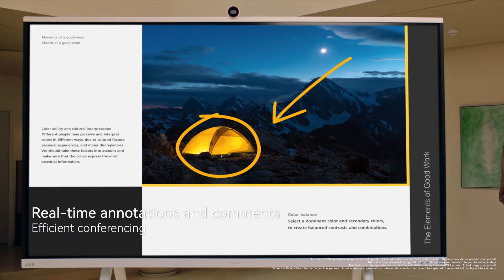HUAWEI MatePad Pro 13.2" | Share Creative Ideas with Show Comments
Master multitasking effortlessly with HUAWEIMatePadPro 13.2-inch 💯✔ Transform your tablet into a collaborative space and use HUAWEIMPencil as a laser pointer or whiteboard pen to highlight, annotate, and share ideas in real-time! 😉 ⁣